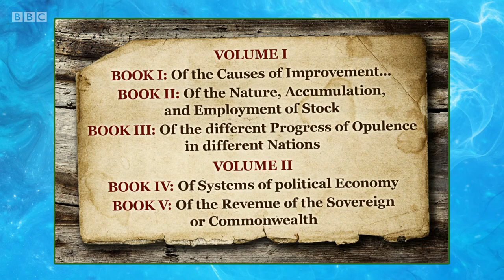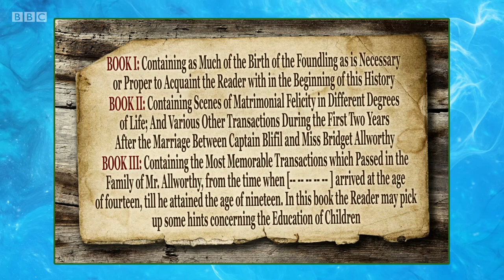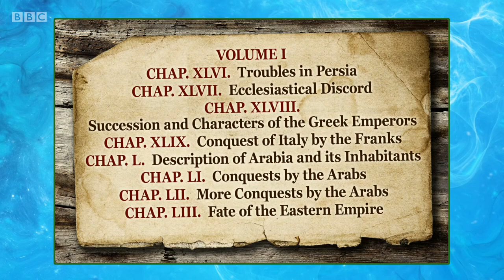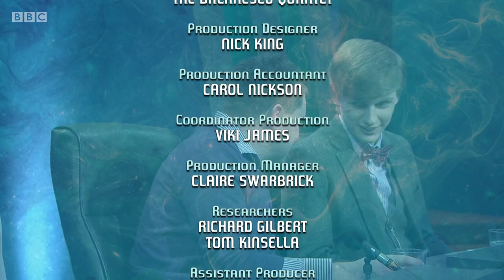University Challenge S47E22 Newcastle vs Southampton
First match of the year: Southampton University against Newcastle University. Original air date 8.1.2018